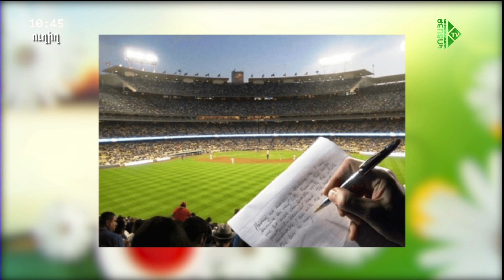Բարի Լույս/Bari Luys/ 02-07-2024 Արմեն Կարապետյան